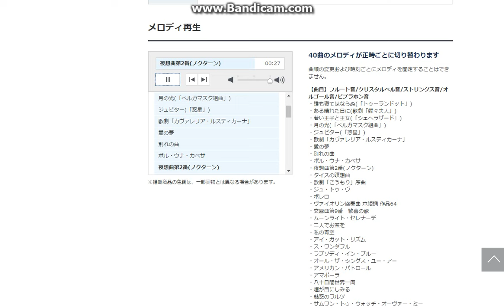セイコーウェーブシンフォニーRE575B：フルメロディーズリスト（IVのパートI）|PASCAL RETROビデオSTYLE＃21AとのBETA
The video it's continuation from the RE573B Full List Melodies Series . And this video is a beta version of the series , the video will be privately after i released the final version (captions , pictures ,etc.)
Original Title : Seiko Wave Symphony RE575B: (Part I of IV) full Melodies list | PASCAL RETRO video STYLE # 21A BETA RELEASE
It plays 40 Melodies every the hands reached 12 :
・誰も寝てはならぬ(「トゥーランドット」) [PART 1]
・ある晴れた日に(歌劇「蝶々夫人」)
・若い王子と王女(「シェヘラザード」)
・月の光(「ベルガマスク組曲」)
・ジュピター(「惑星」)
・歌劇「カヴァレリア・ルスティカーナ」
・愛の夢
・別れの曲
・ポル・ウナ・カベサ
・夜想曲第2番(ノクターン)
・タイスの瞑想曲 [PART 2]
・歌劇「こうもり」序曲
・ジュ・トゥ・ヴ
・ボレロ
・ヴァイオリン協奏曲 ホ短調 作品64
・交響曲第9番　歓喜の歌
・ムーンライト・セレナーデ
・二人でお茶を
・私の青空
・アイ・ガット・リズム
・ス・ワンダフル
・ラプソディ・イン・ブルー
・オール・ザ・シングス・ユー・アー
・アメリカン・パトロール
・アマポーラ
・八十日間世界一周
・煙が目にしみる
・魅惑のワルツ
・サムワン・トゥ・ウォッチ・オーヴァー・ミー
・恋に落ちた時
・広い河の岸辺
・大きな古時計
・夏の名残のバラ(庭の千草)
・思い出
・アニーローリー
・故郷
・浜辺の歌
・おぼろ月夜
・ゴンドラの唄
・ふじの山
関連製品